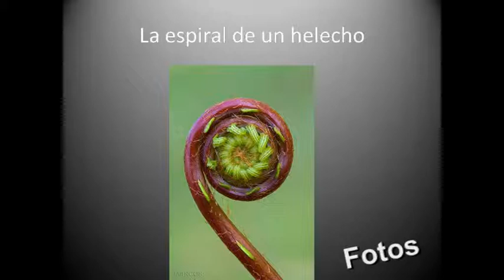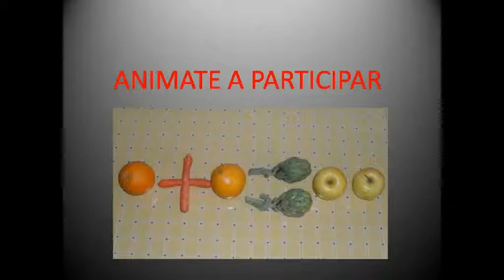Concurso de Fotografía Matemática 2014 2015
Departamento de Matemáticas, IES Ría San Martín (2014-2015)